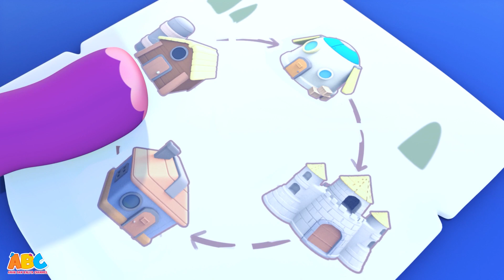Lagu Anak Anak | Turun Di Tepi Teluk (Down By The Bay) ABC Bahasa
Mari belajar lagu asyik, Down by the bay dalam bahasa Indonesia. Saksikan dunia imajiner dan fantasi tempat semangka tumbuh dalam kompilasi yang menyenangkan ini. Ayo menari dan menyanyi bersama Anak Dan Balita Channel itu adalah All Babies Channel Bahasa
Ayo menari dan menyanyi bersama Anak Dan Balita Channel

00:00 Down By The Bay
02:13 5 little speckled frogs
04:19 Vegetable Song
06:34 It's Good to Play
08:49 Twinkle Twinkle Little Star In 3D
10:57 Ten in the Bed
13:11 Vehicle Song
14:48 little Sail Boat
16:40 Icecream
18:24 Bath Song
20:37 Baa Baa Black Sheep 3D
22:35 Five Funny Spiders 3D
25:01 Row Row Your Boat 3D
26:04 Five Little Crocodiles 3D

Anak dan Balita Channel adalah rumah yang menyenangkan untuk para anak-anak dimana channel ini menyajikan animasi penuh dengan warna untuk para anak-anak di dunia! Animasi yang didesain khusus untuk anak-anak masa belajar dimana mereka bisa mendengar, merasa, dan memvisualisasikan lagu anak-anak klasik, fonetik, dan lagu pengantar tidur dan lainnya! Bergabunglah bersama kami dan bertemu dengan Kent si Gajah, Tim si Monyet, Luke si Singa, dan Moomoo si Banteng di Anak dan Balita Channel.